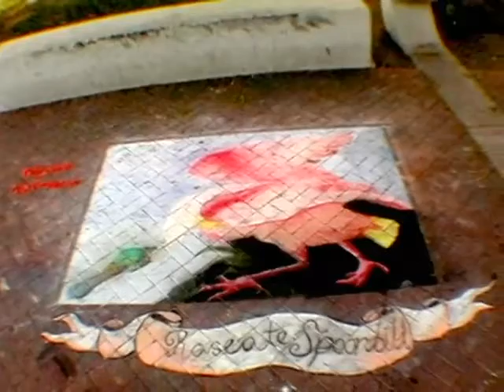CHALKFEST 3/14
3rd Annual International Chalk Festival, produced by Tucson Madonnari and City of Tucson.